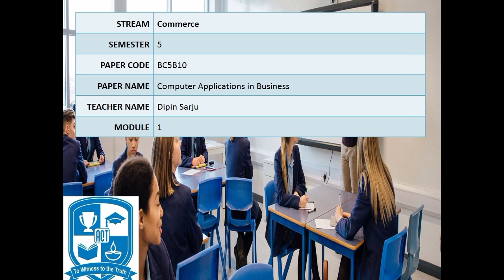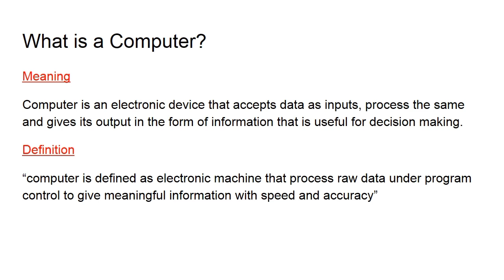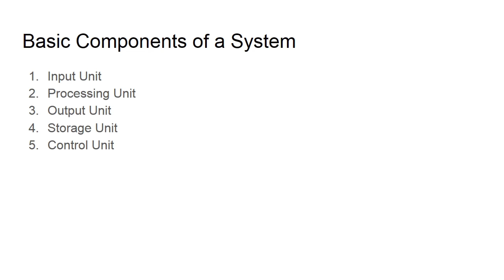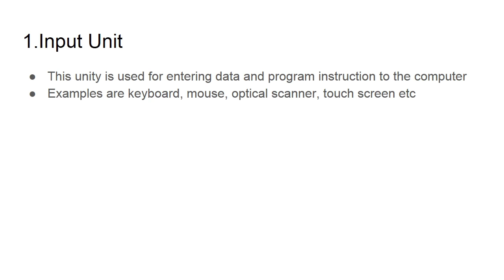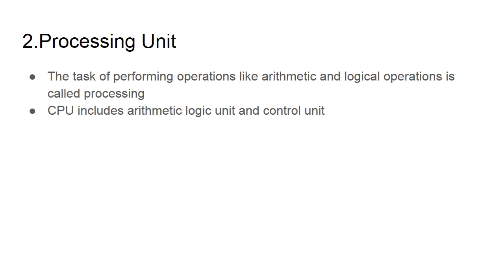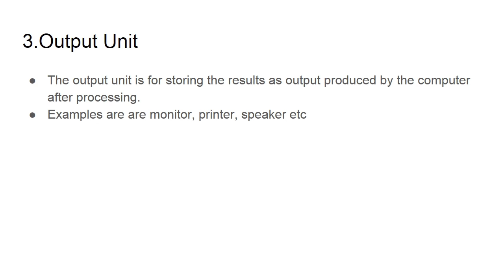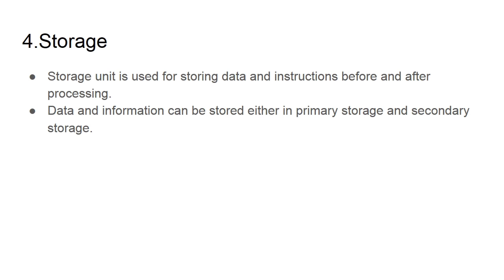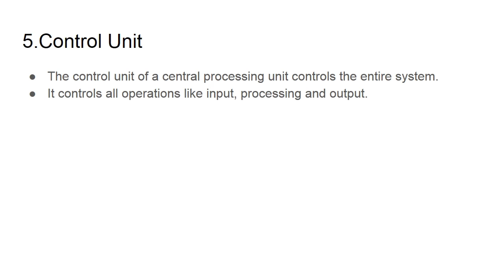What is a computer | Bcom CA | Computer Applications in Business | Calicut University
This video deals with Computer Systems, what is a computer, its meaning, its definition, Basic components of a computer system.
The content taken from Computer Applicatioms in Business paper of Bcom CA, Calicut University.